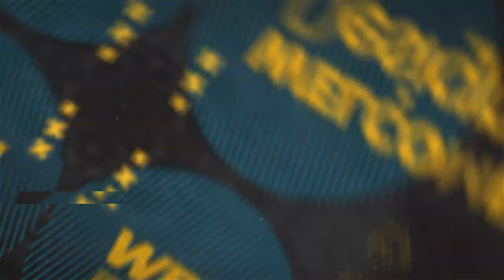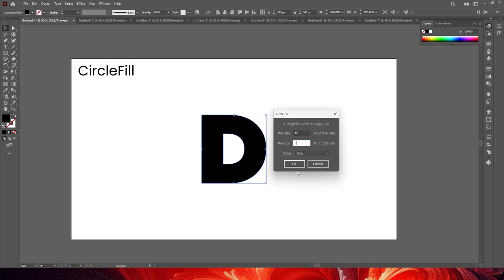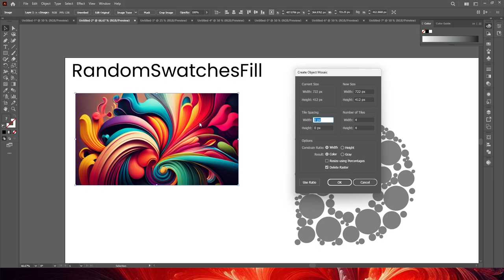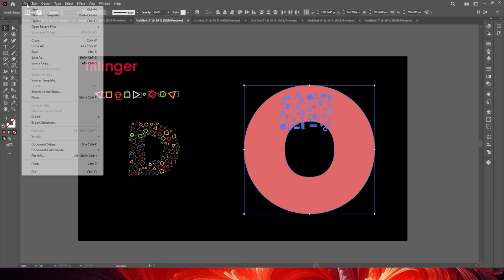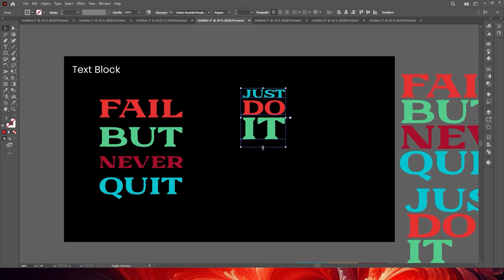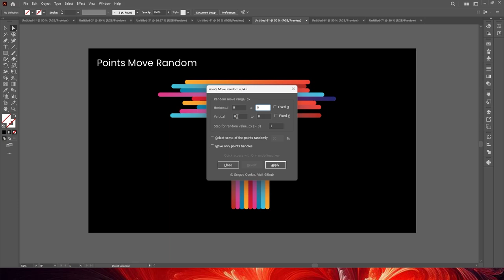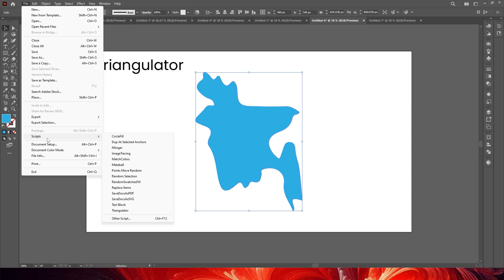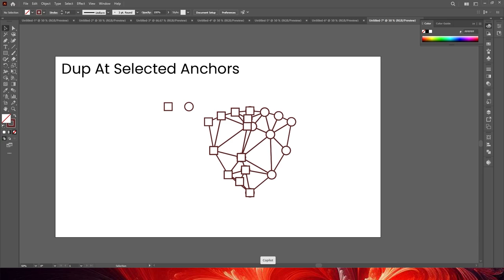Top Game-Changing Illustrator Scripts – Download FREE Now!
Discover the top game-changing Adobe Illustrator scripts that can completely transform your design workflow! In this video, I’ll showcase the best free scripts that help save time, boost creativity, and simplify complex tasks. From automating repetitive actions to enhancing your design capabilities, these scripts are perfect for beginners and professionals alike. Watch now to learn how to install, use, and download these essential Illustrator tools for free!

🎨 Why You’ll Love This Video:

Boost productivity with smart scripts.
Free tools for enhanced design efficiency.
Step-by-step guide to installation and usage.
💡 Don’t miss this chance to upgrade your Illustrator experience!

How to Clean C Drive In Windows 11 | How to Clear All Cache & Junk Files (Make Your PC Faster)